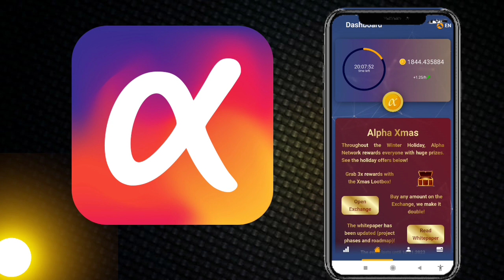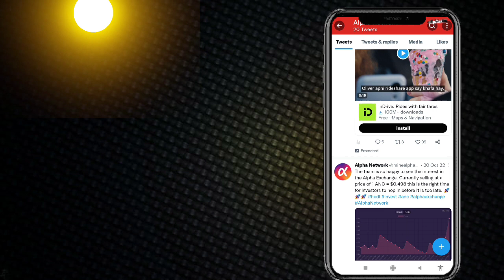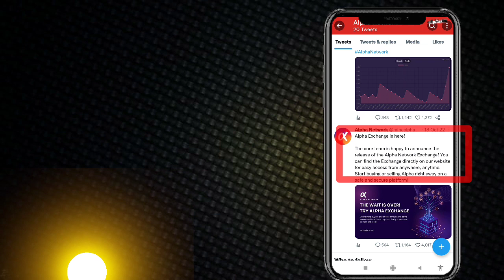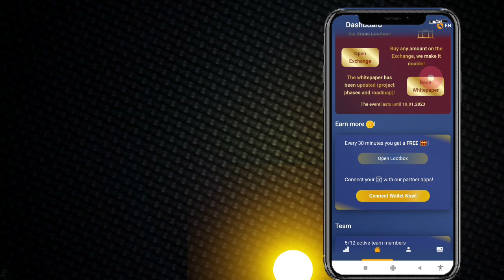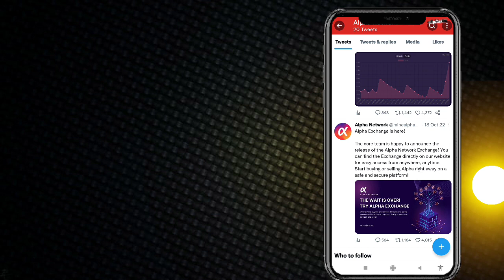Alpha Network Price 0.49$ | How To Sale alpha coin |What is price of Alpha Network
today Alpha Network price update
Alpha price
alpha network price today
today Alpha Network price

Suggestions 🔥

Pi Network
pi network
pi network
pi coin